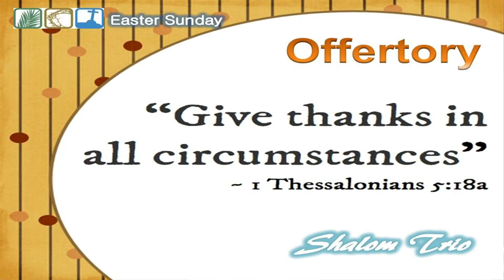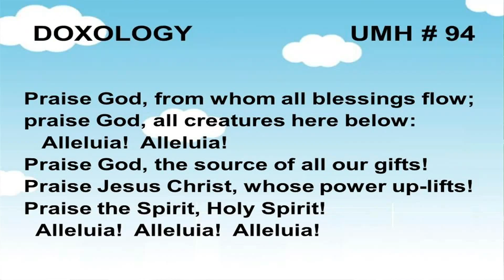[March 27, 2016] Offertory - Shalom Trio